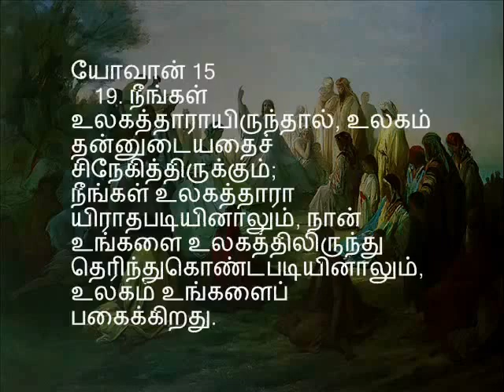பாகம் 8 / 25 - நமது ஆண்டவராகிய இயேசுகிறிஸ்துவின் மலைப் பிரசங்கம் - Pastor. Sam Devanesam